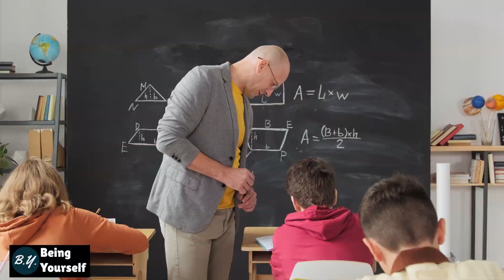How To Change Your Mindset with INTROSPECTION : Jay Samit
Jay Samit tells how introspection can help you disrupt your own negative mindset and help you transform yourself to be a better you.

Jay Samit has developed disruptive solutions for brands like Coca-Cola, Disney, and Microsoft, and he has helped grow multi-billion dollar giants such as LinkedIn and eBay. Serial disruptor, Jay Samit discusses why problems are the solutions to the world’s challenges

If this video has added some value to you then:
👍 Like the video, it helps me bringing such content
💬 Comment what you liked about it and what are your takeaways
🔗 Share the video with others who may find it useful

Setup for this interview
Microphones used
Camera phone used
Gimbal used